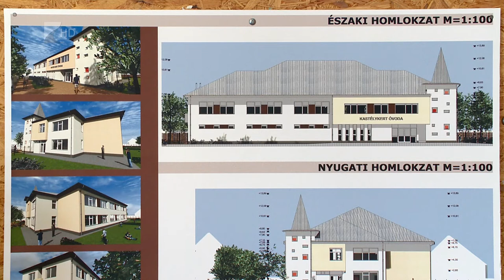Településfejlesztés - Kölcsey Tv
Több mint 500 millió forint pályázati forrást nyert Levelek a  Terület- és Településfejlesztési Operatív Programban.  Energetikai beruházások, szigetelések, nyílászárócserék és burkolatjavítási munkálatok valósulnak meg a polgármesteri hivatal, az orvosi rendelő és a szociális intézmény épületén, valamint teljesen átépül az óvoda. A településen korszerűsítik a Tócentrumot is.